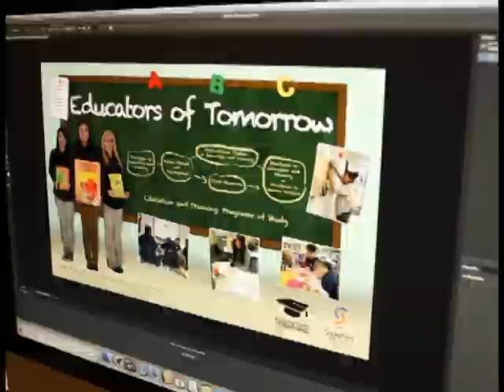TNN and ISPN 04.18.14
TNN and ISPN on April 18, 2014.